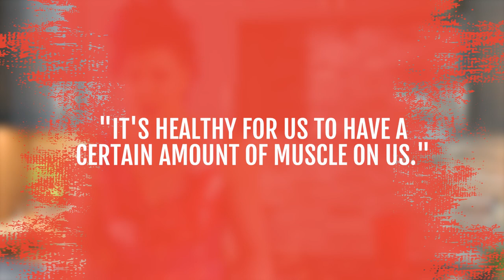The Truth About The Body Mass Index (BMI)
Ready to hear the truth about the Body Mass Index (BMI)? In today’s video, I’m debunking the BMI!

There are a lot of misconceptions out there about how to measure health and weight loss success, and BMI is one of them!

If you’re not sure what BMI means, Body Mass Index is calculated by a person’s height and weight, and is supposedly a great indicator of body composition…

So does BMI actually matter?

The truth is, BMI is not accurate! This video is all about what BMI does not tell you about your health.

Check out today’s video when I uncover the truth about the Body Mass Index (BMI)!